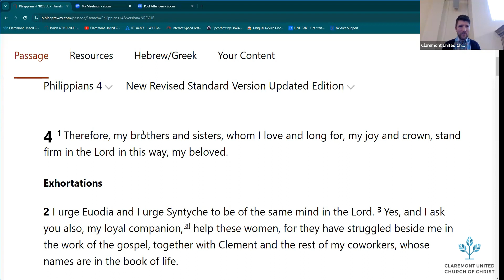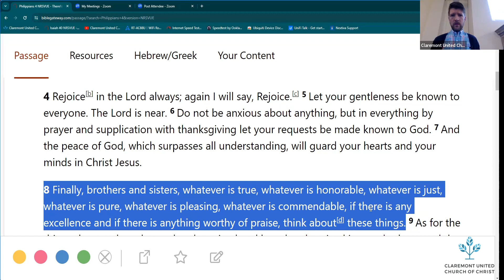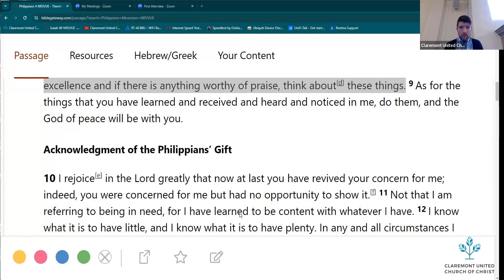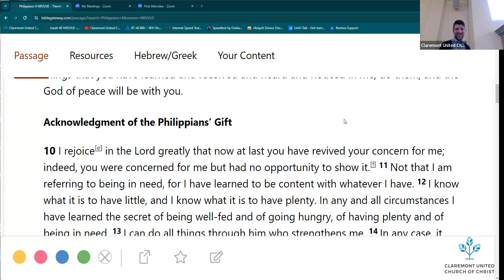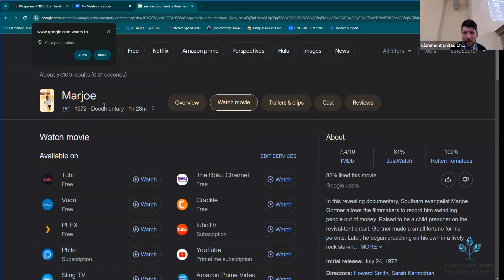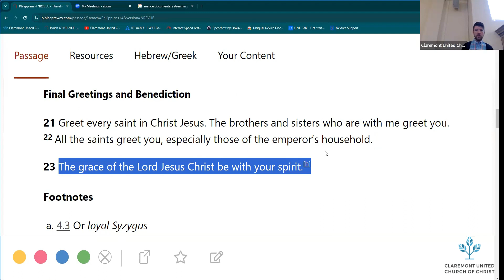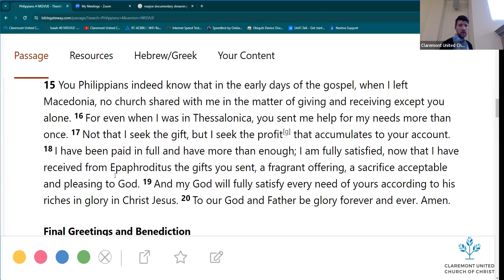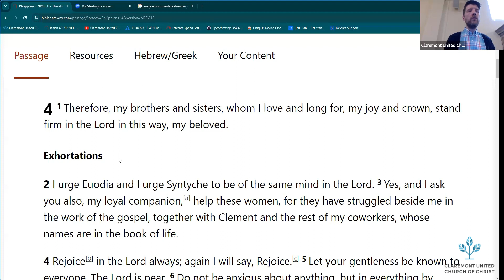The Ultimate Book Group #47 Philippians 4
The letter of Philippians in the New Testament is only four chapters long but has some of the most powerful words written by Paul for how to live faithfully as Christians today. Pastor Jacob will teach us how to read Paul's letters as we listen in on this correspondence from the 1st century!

Worship with us in-person or online at 10am every Sunday. Our Worship service is always live streamed with ASL interpreting! All are welcome here!

Claremont United Church Of Christ - An Open & Affirming Church

233 W Harrison Ave.